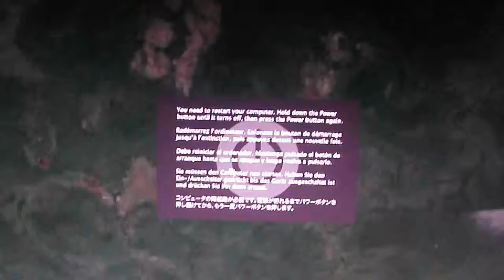Manas pārdomas par "Tunguskas meteorītu" = MAC OSX error